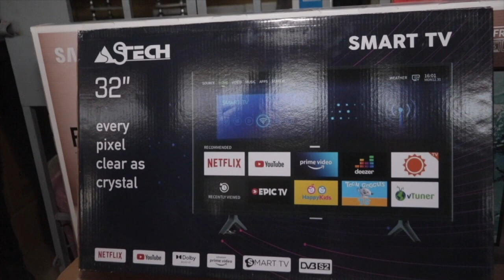Korru Serigne Malado Saison 2 Episode 7